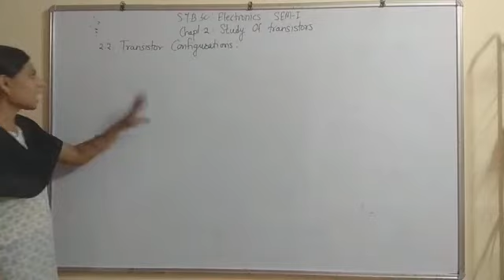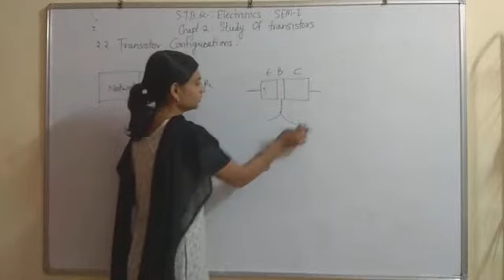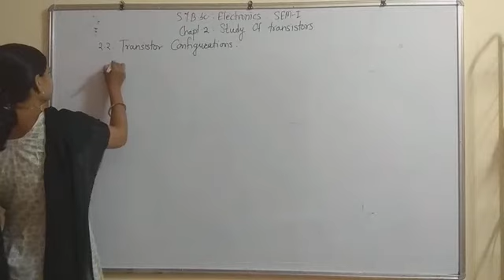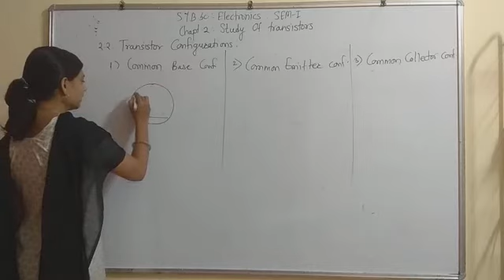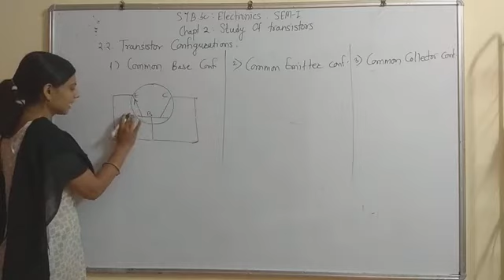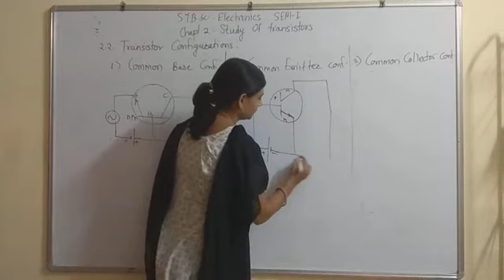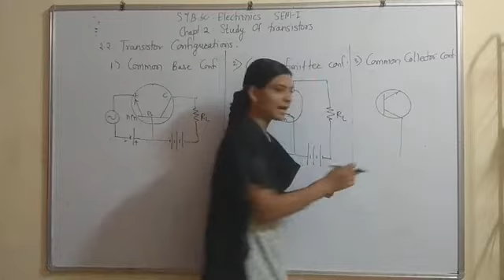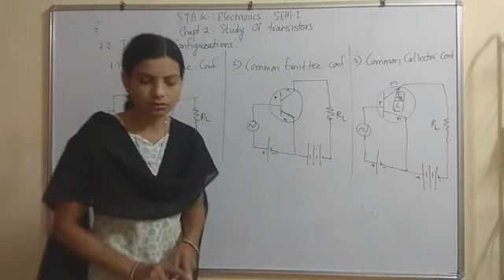SYBSc-Phy-2: LECTURE 3_Ch2-Transistor _ Bijunction transistor(BJT) configurations[Marathi & English]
SYBSc-Phy-2: LECTURE 3_Ch2-Transistor _ Bijunction transistor(BJT) configurations.
Video Lectures For NET,SET, GATE, BSc, MSc.
Lecturewise And topicwise notes For All Exam.
For NEET,MS-CET, JEE, BITSAT, IFMC,ICAR,AIEEA
Expain in Marathi & English Medium.
Useful For all University Semester Exams.